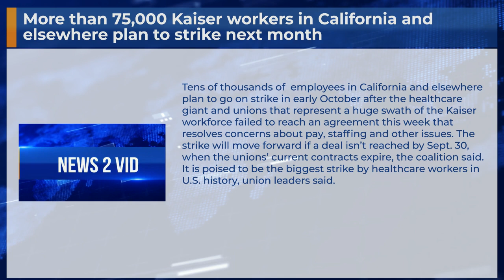More than 75,000 Kaiser workers in California and elsewhere plan to strike next month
Tens of thousands of  employees in California and elsewhere plan to go on strike in early October after the healthcare giant and unions that represent a huge swath of the Kaiser workforce failed to reach an agreement this week that resolves concerns about pay, staffing and other issues. The strike will move forward if a deal isn’t reached by Sept. 30, when the unions’ current contracts expire, the coalition said.  It is poised to be the biggest strike by healthcare workers in U.S. history, union leaders said.